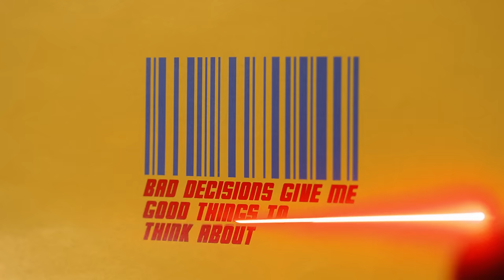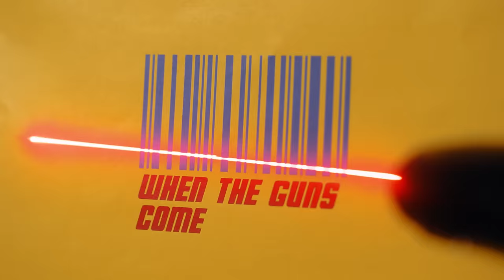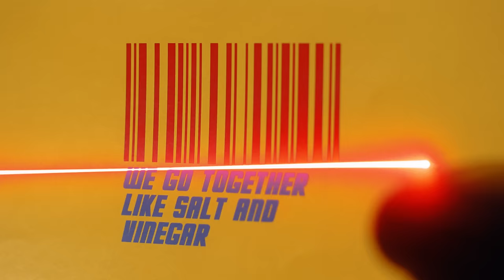Lights - Salt and Vinegar [Official Music Video]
Produced by Lights
Co-produced and Directed by Lindsey Blane
Gaffer, 2nd Camera: Alex Chan
BTS, Production Assistant: Kelli Anne
Colourist: Louis Wu

LYRICS
Bad decisions give me good things to think about
I just say “I don’t know” out loud, over and over
Nothing like a pep talk to yourself
It works every time, it works every time

But there I go again lighting you up
I keep filling my cup
You’d think I’d had enough
There you go again bringing me down
But still I stick around
I kinda like it now

You’re angry, I’m bitter
You and me make a dangerous mixture
Summoned the devil now we can’t get rid of her
We go together like salt and vinegar
Salt and vinegar

I could do this all night
When you say it like that
With that look in your eye
Like you’re tryna go off
It ain’t nothing to suck your teeth at
Cause when the guns come
They ain’t coming to talk

And there you go again working me up
There I go again bringing you down
Cause if we’re going down
It doesn’t matter now

I’m a talker, you’re not a listener
You hold back and I just keep givin ‘er
Kinda reminds me of when times were simpler
Salt and vinegar

I can’t help myself when I’m around you
I can’t get enough, oh
Don’t hold me back, don’t hold me back

Ya you’re quick but I’m quicker
If you’re a saint then baby I’m a sinner